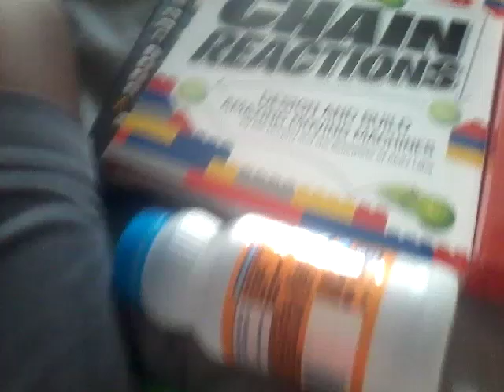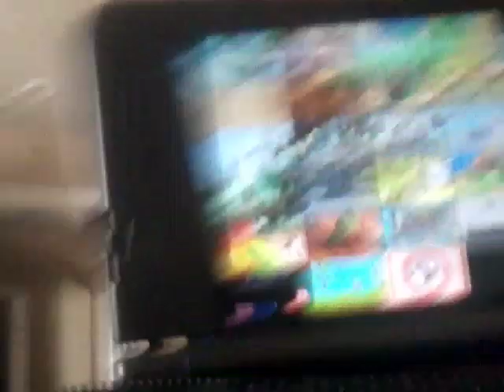My very long video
I dont know what to put in the description